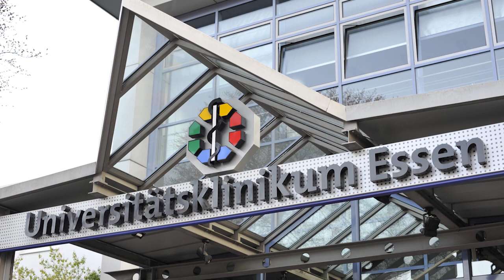Prof. Dr. Jochen A. Werner about the Smart Hospital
Digitalization will change medicine forever. But the focus will be on people. Prof. Dr. Jochen A. Werner, CEO of the University Hospital Essen, explains what the Smart Hospital is about.